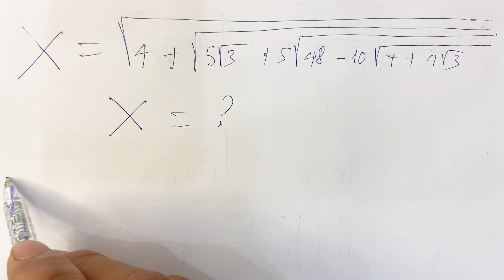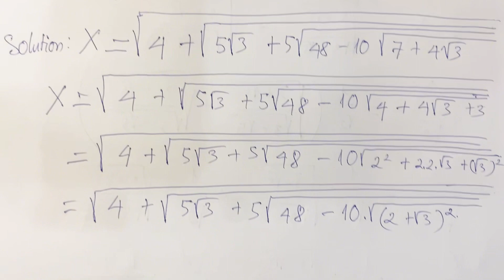Nice Algebra Math Simplication| Find the Value of X